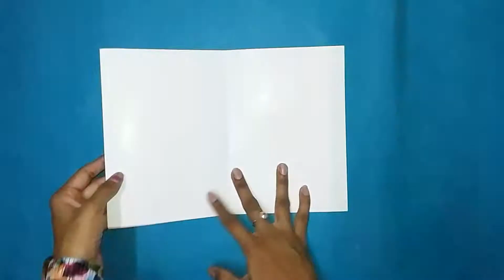DIY How To Make a Love Card For Loved Ones | Beautiful Handmade Card | Love Card Making ideas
Easy and very useful craft videos . Happy crafting  your likes comments and share makes us happy .